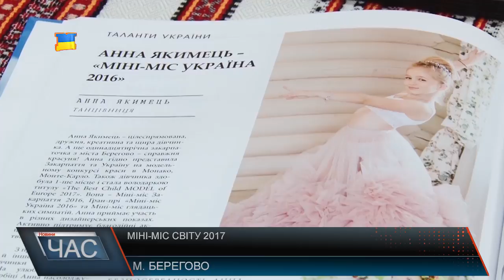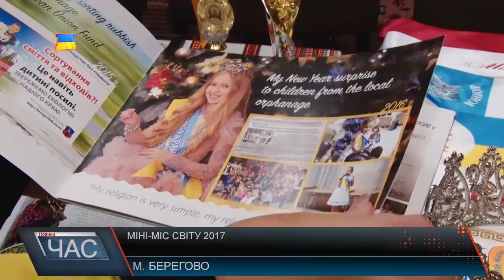Міні-міс світу 2017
Міні міс світу 2017 - стала Анна  Якімець із  закарпатського прикордонного містечка Берегово. Новина швидко облетіла всю Україну, але особливо потішила берегівчан.
Дівчина, яка входить до сотні видатних дітей України, захоплюється верховою їздою, рукоділлям, малюванням, катанням на лижах,  танцями. Анна - неодноразова дипломантка та лауреатка Всеукраїнських та міжнародних  танцювальних конкурсів та фестивалів. Також брала участь у Проекті почесного громадянин. Крім того, юна красуня займається благодійністю. 11-річна  школярка - із багатодітної сімї - де 4 дітей, каже, їх підтримка - дуже важлива.
Міні - міс Закарпаття 2016, Гран- прі міні- міс Україна 2016,  Міні міс глядацьких симпатій, 1 місце  на модельному конкурсі в Монте Карло в  Монако, володарка титулу The best Child Model of Europe 2017 ,  і, нарешті,  гран- прі та золота корона Всесвітнього конкурсу  Little Miss World - такі здобутки Анни Якімець. Про свій шлях до перемоги на світовому конкурсі краси дівчина розповіла представникам мас медіа на прес конференції у Берегівському будинку культури.
Юна красуня поділилася і планами на майбутнє. Привітати переможницю конкурсу краси прийшли танцюристи із колективу,  з яким Анна виступає вже 7 років, і талановиті берегівчани з концертною програмою, повітряними кульками та солодким сюрпризом.